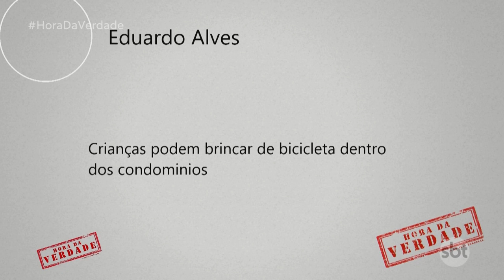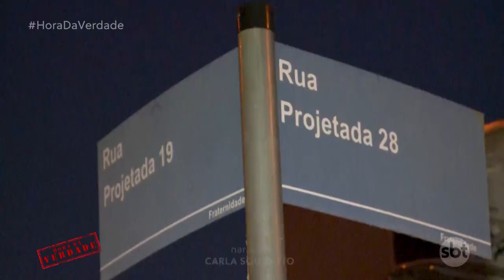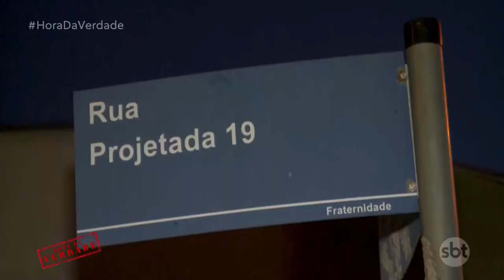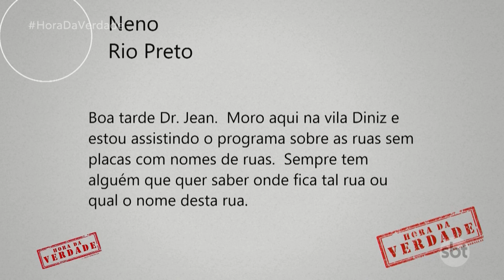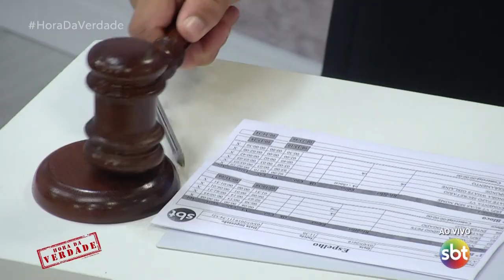Ruas sem placa: Sem identificação, moradores são prejudicados em vários serviços